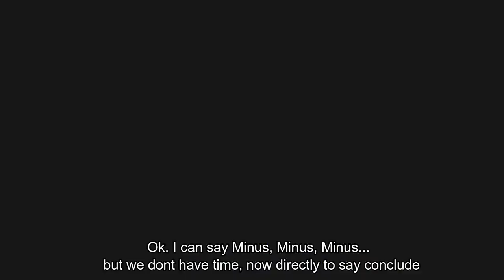Sulthan (Tamil & Telugu) movie review by A2 Talkies with English subtitles.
Professional review. Other language viewers to watch English subtitles to know about it.
I can say minus minus minus about this movie. but dont have time. So I conveyed important three minus.
Is Audience definitely feel 100% bored?
Is this movie good or bad?
Audience's thought feels strong in any one scene in this movie?